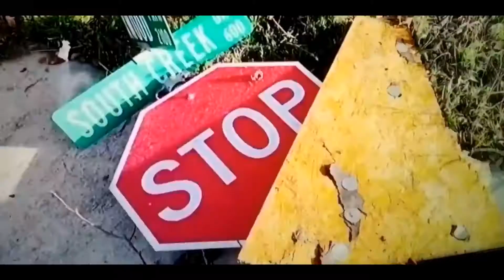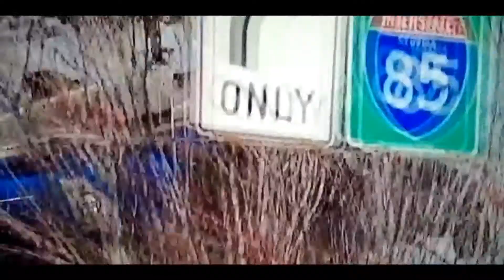3/22/22 When Mother Nature's Pissed And You Live To Tell About It